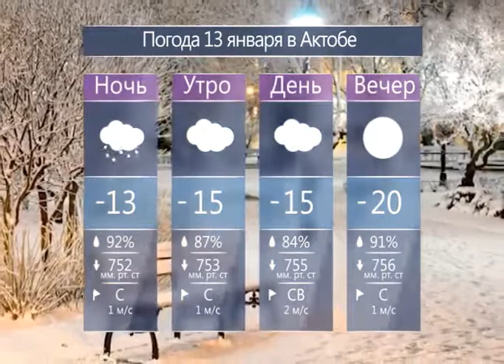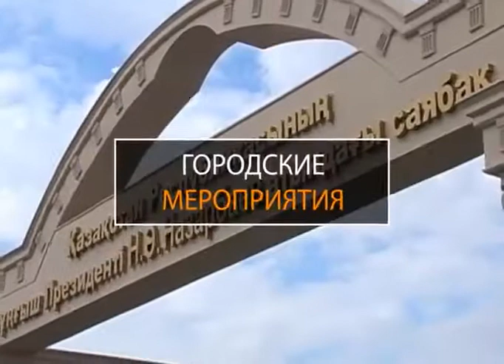Каждый день (Рика ТВ) от 12 января 2018 года